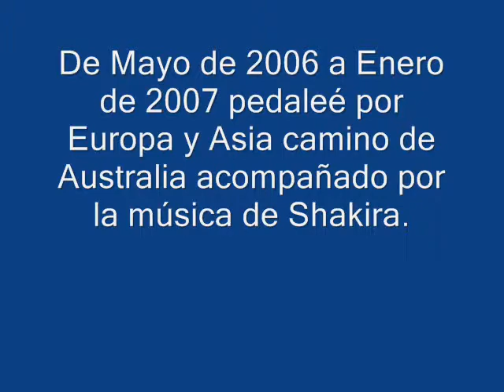Ciudad Real - Exmouth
Pedaleando desde Ciudad Real a Exmouth, 20.000 km por tres continentes.